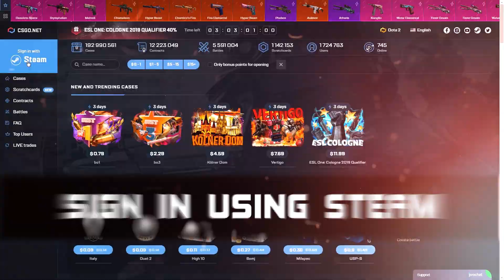REACTING TO MOUSESPORTS VS LIQUID HIGHLIGHTS (DUST2)